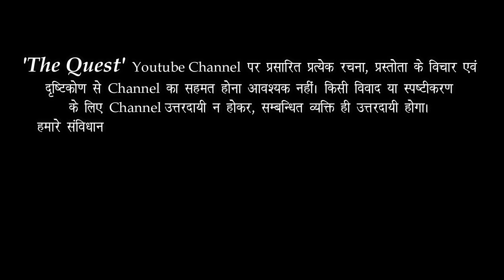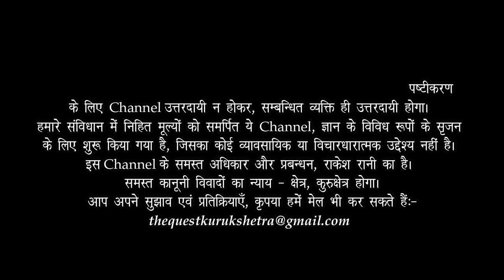Concept of Self _ Transcendental Unity of Apperception _ Immanuel Kant | Dr HS Sinha